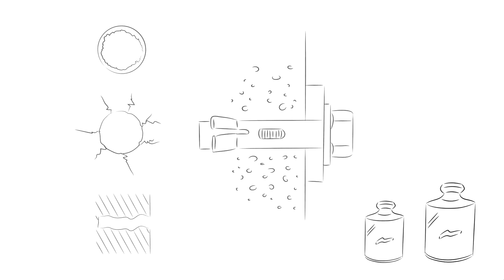PGM certification mark for hammer drill bits and percussion drill bits - explained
Why it's better to use PGM certified drill bits for safe anchor fixings? This clip gives the answer!